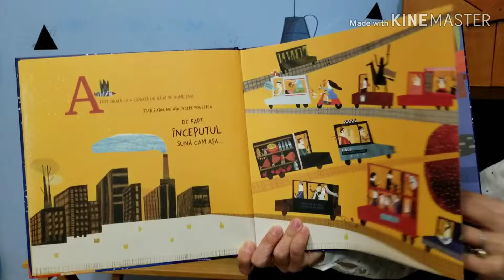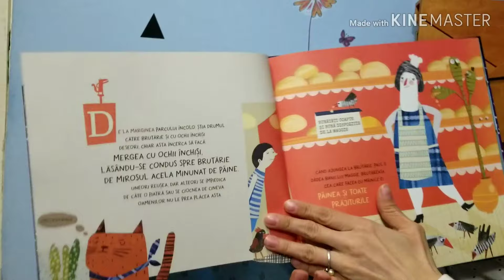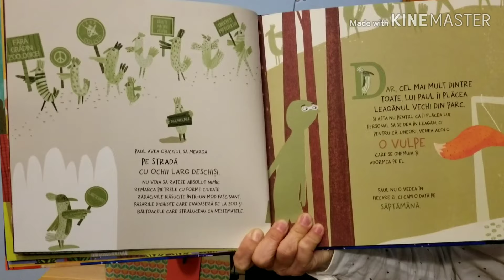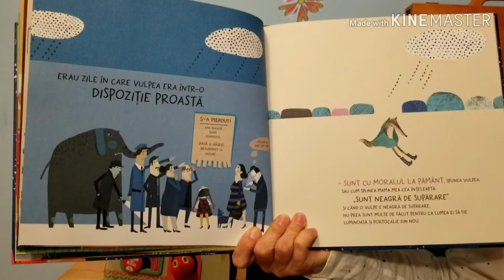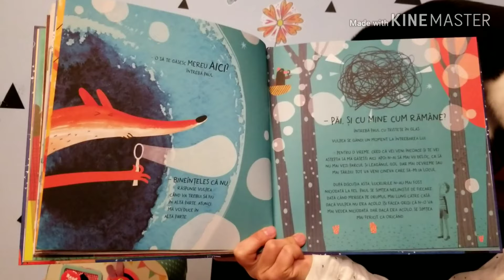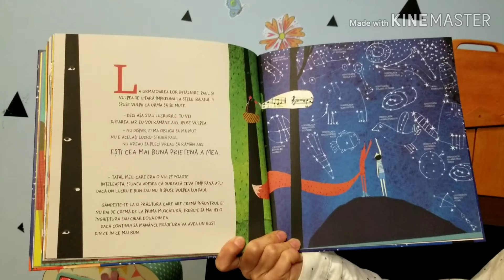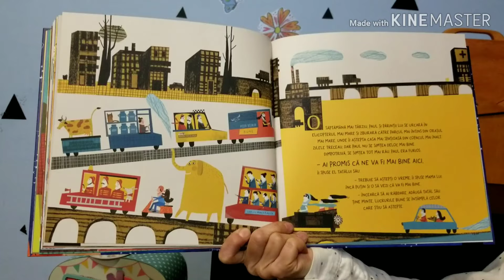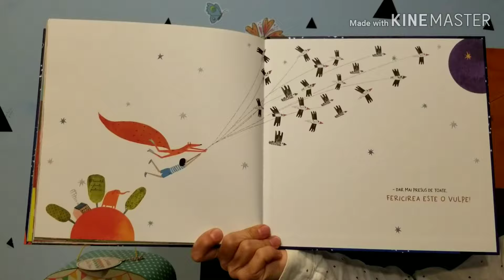Fericirea este o vulpe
Poveste nouă - "Fericirea este o vulpe" de Evelina Daciute. O poveste despre prietenie, generozitate și fericire. O poveste pentru cei mici și pentru cei mari, ilustrațiile sunt foarte faine. Un băiat se împrietenește cu o vulpe și descoperă că prietenia e cu suișuri și coborâșuri, că uneori e distractiv și alteori nu prea. O poveste cu multe învățăminte, pentru că vulpea asta nu era o vulpe obișnuită, era o vulpe înțeleaptă, așa cum sunt și prietenii noștri. Si vulpea mai zicea și că... dar vă invit la vizionare:)
P:S. Desenați, pictați sau faceți un colaj cu o vulpe, vă rog.
Titlu: Fericirea este o vulpe
autor Evelina Daciute
Alte poveşti Winnie și Wilbur : Iarna lui Winnie Peștele curcubeu - Marcus Pfister Pete motanul și tenișii lui albi Este o carte Cântece pentru cei mici Splat, un cotoi ca un zgâmboi! Păianjenul cel harnic Vreau pălăria înapoi O girafă în spațiu și alte șapte lumi ascunse Cititul e magic (?) Are rost să citim copiilor? Primele cărți ale bebelușului Copiii nu au grijă de cărți? Dinozaurul care și-a pierdut glasul Rozalia nu spune niciodată ”mulțumesc” O girafă în spațiu Vesta șoricelului Omida mâncăcioasă Lupușorul cel bun 1oaie, 2oi, 3 oi... Pe mine mă găsiți aici : Vă mulțumesc pentru vizionare!